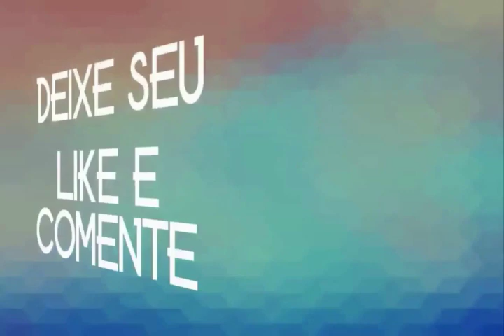BAIANO DOS TECLADOS VAQUEIRO APAIXONADO 2020